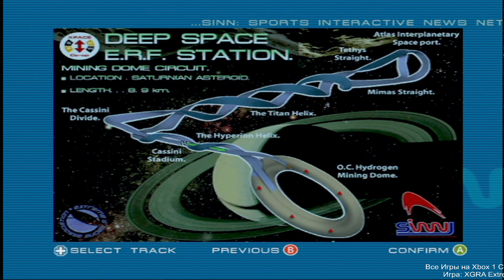XGRA Extreme G Racing Association — Xbox Original Gameplay HD — Real Hardware {Component}